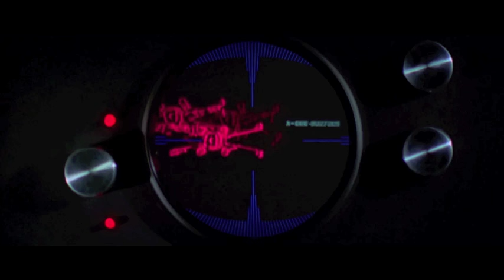Super TIE Advanced x1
Darth Vader uses his TIE Advanced fighter to kill EVERYONE and everything, unleashing a cascade of explosive nonsense for no particular reason. And there's also a needless "Special Premium Deluxe HD" re-edit too.

Flimsy rationale/premise for this video:
Vader destroys the Rebels attacking the Death Star, but when the reinforcement TIEs appear he is unwilling to lose his killing streak, and proceeds to team kill several of them to prevent their kill stealing. He then does the same to a Star Destroyer that steals a kill and then Vader takes his anger out on the Death Star, before going on a massive indiscriminate rampage for no particular reason...

EDIT 10/15/2016 This video has reached over 25K views, making it my most highly viewed REAL video/edit, despite it's age. Never thought so many people would enjoy it as much as I did (well, except for a select 26 who apparently got blown up by Darth Vader...).